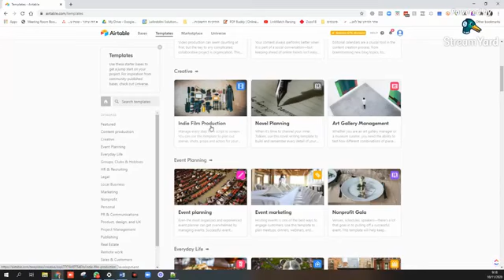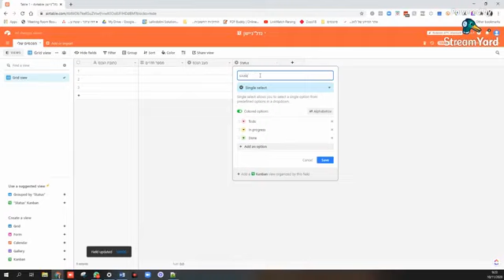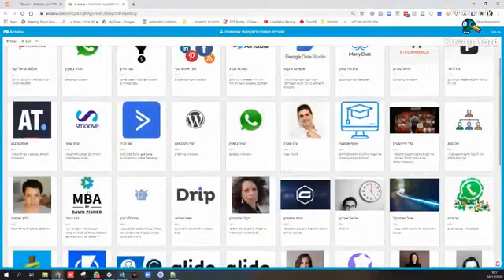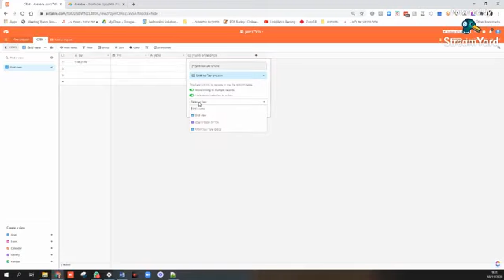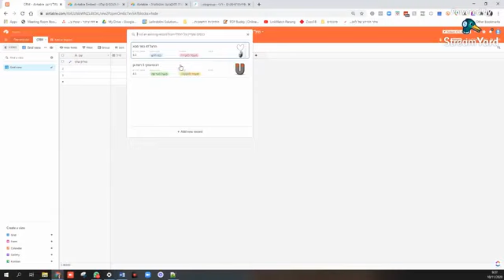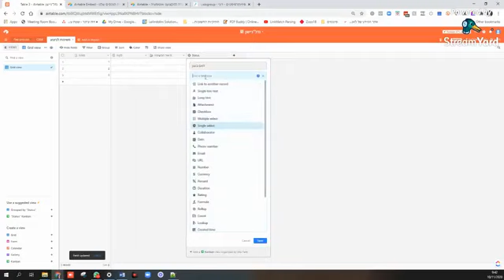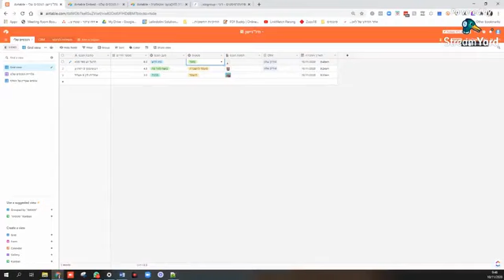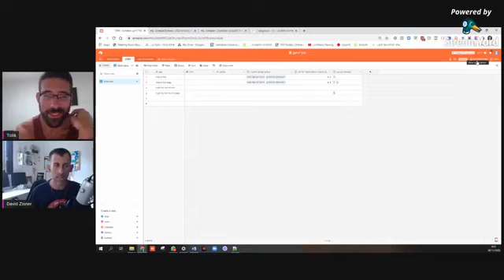איירטייבל / Airtable - ההדרכה הכי טובה בעברית עם דודו ציזנר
Airtable שינתה לי את העסק!

הנה אמרתי את זה , אז הזמנתי את איש האוטומציה הכי טובים בארץ דודו ציזנר
היה אחת הלייבים הכי טובים עם כמעט 100 איש בשידור חי